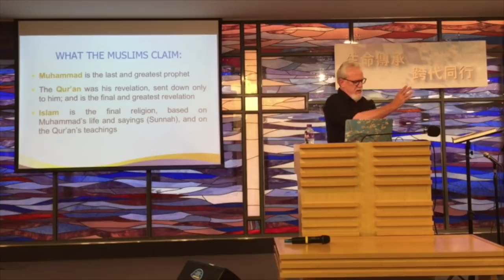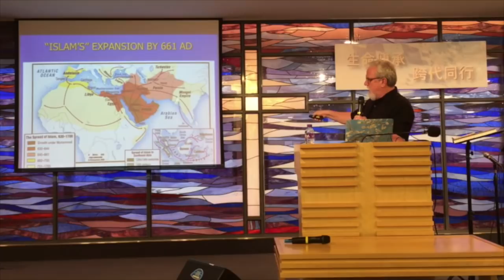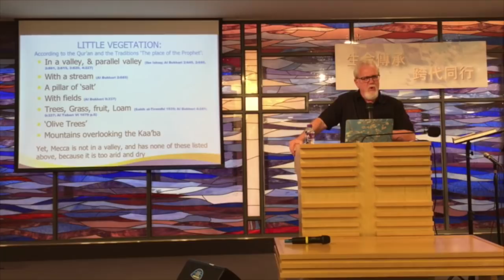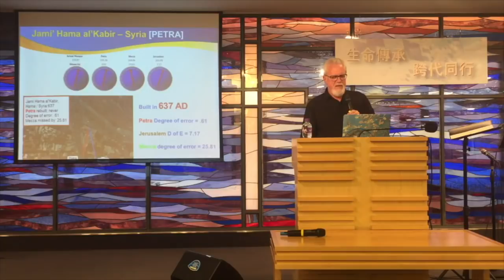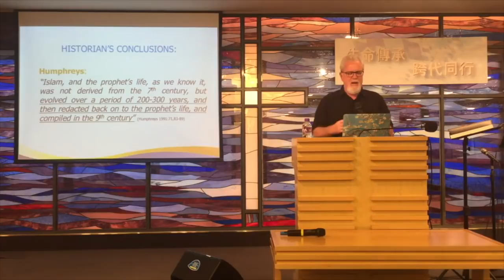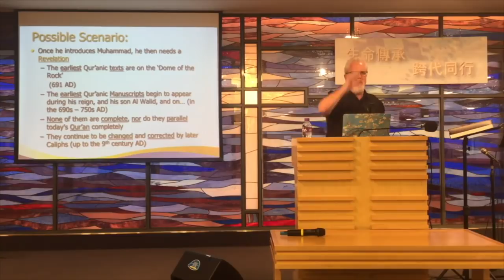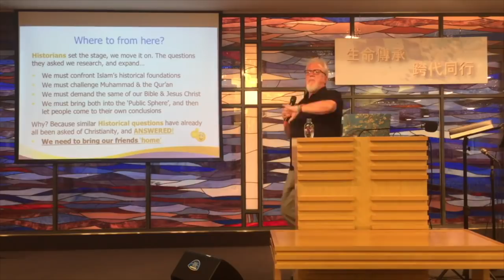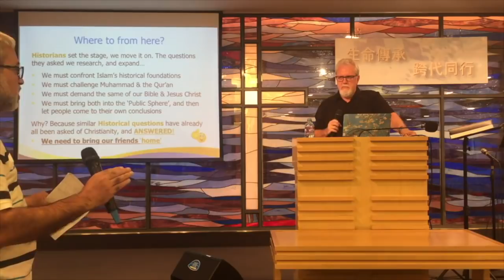PROBLEMS WITH THE EMERGENCE OF ISLAM - HONG KONG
While in Hong Kong, in October of 2017, Dr Jay Smith gave three public lectures, one on the Historical Problems with the Qur'an, another on the Historical Probems with the Emergence of Islam, and the final on the Historical Problems with Islamic Slavery.

This, then is the 2nd lecture in that series, where Dr Smith looks at the historical difficulties surrounding how Islam actually began.

In a period of roughly two hours Jay raised questions concerning why we have always believed the classical account of Islam's beginnings, when the historical record simply does not support that account?

He then went on to show what the new scholars are now finding, looking at the absense of any city called 'Mecca' in any documentation until 741 AD, and on any map until 900 AD, while the Islamic traditions have Muhammad being born in 570 AD there, and living in the city until 622 AD.

Jay then moved to the Qibla problem (i.e. the direction of prayer), referring to new research by Dan Gibson (see Gibson's book entitled 'Early Islamic Qiblas: A survey of mosques built between 1AH/622 C.E. and 263 AH/876 C.E.') which suggest pretty clearly that all of the mosques up to 706 AD are pointing towards Petra, in Jordan, and did not even begin to point towards Mecca until 727 AD, almost a full century after the death of Muhammad!

This is pretty significant, since every classical narrative says clearly that the Qibla was canonized towards Mecca in 624 AD.
What's more, if there is no documentation for Mecca until the mid 8th century, and it doesn't appear on any map until the 10th century, than what are we to do with Surah 21 in the Qur'an which clearly says that Abraham, who lived in 1900 BC lived there, or the fact that for the first 12 years of Muhammad's ministry he received his 'Meccan' revelations there?

At the end of the video Jay goes through what we know today concerning the emergence of Islam, using the evidence which we have 'at hand', showing that Islam really began due to a political rivalry between the two empires of the Umayyads and the Abbasids, each empire choosing a different sanctuary for their religious headquarters, with the Abbasids eventually winning out, and thus the reason the Qiblas begin to change and refelct their ascendancy.

At the end of his talk, Jay then opens it up for Q & A, which was almost completely domiated by the Muslims who were present. Towards the end (around 1 hour and 55 minutes), an Ahmadiyya Imam named 'Tariq' takes Jay on, trying to give his narrative on the emergence question, and Jay responds to him by going through a quick overview of all the problems with this whole question. This is a good place to review all the major points of this talk, in one place.